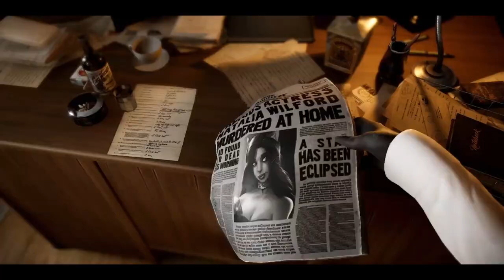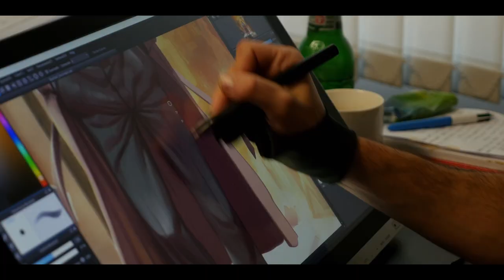Blacksad: Under the Skin Making Of Trailer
This video series shot during the development of the game will introduce viewers to the team behind the video game but also both the writer and the artist behind the original Blacksad comic book: Juan Díaz Canales and Juanjo Guarnido.

Dive headfirst in the Blacksad 50’s film noir universe to learn how Pendulo Studios managed to give birth to this comic book masterpiece and how this original adventure came to fruition.

Discover unreleased documents, exclusive images of the characters’ creation and meet the international crew working on the project.

We hope that fans and newcomers alike will enjoy this sneak peak behind the curtain bringing them at the center of Blacksad: Under the Skin’s creative process!